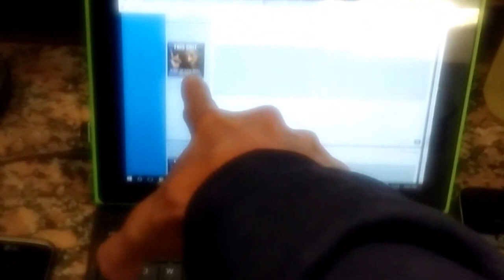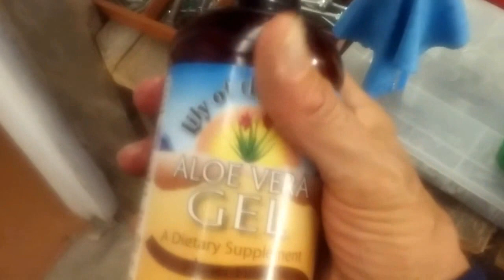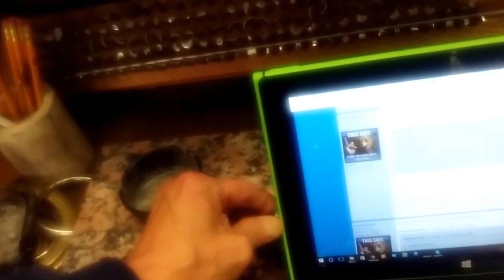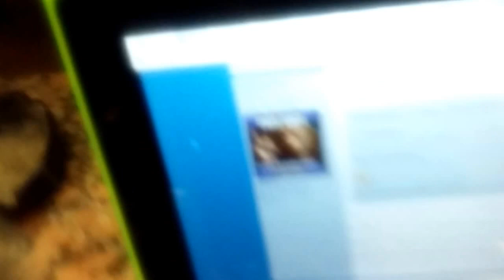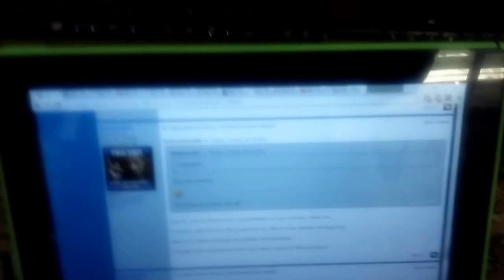Show Low 23SEP2025 6pm